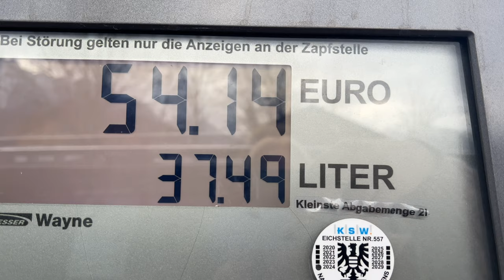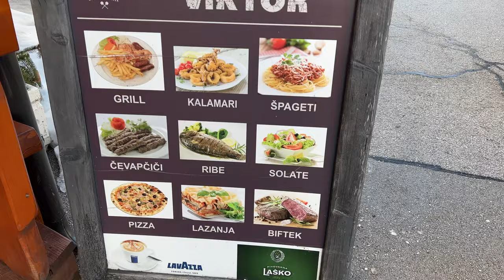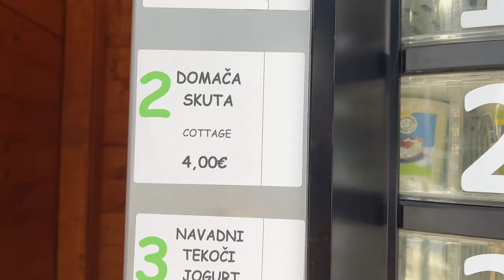Winterwanderung im Dreiländereck Östereich Slowenien, Italien| Wintermarkt in Kranjska Gora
Ich bin zu Besuch bei Freunden in Kärnten, da bietet sich eine Wanderung im slovenischen Kranjska Gora an. Das skigebiet ist viel zu voll, darum mache ich mich allein auf den Weg und wandere ein bißchen. es ist einfach wunderschön, wenn sich die hohen Berge in den klaren bergsee spiegeln.

Meine Grödel